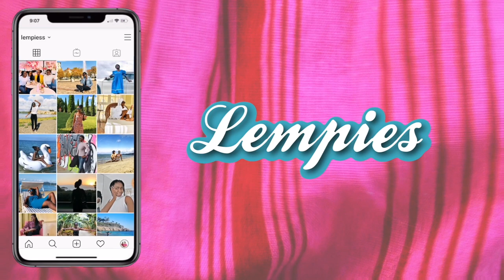TRUST ISSUE - Separate or joined account? - Couple talk | Lempies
Ciao ragazzi,
in todays video we discuss a topic that sometimes can cause arguments in the relationship,
is it better to have joined account or separate finances? what are the reasons why you should manage your money together in your marriage?

and don´t forget to leave your opinion in the comment section below!